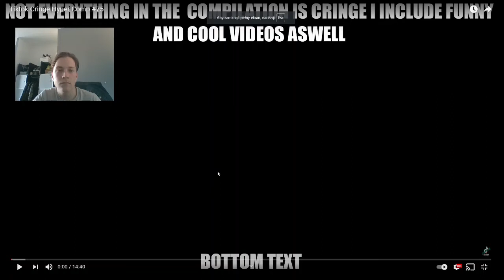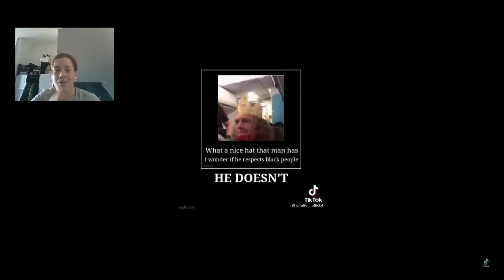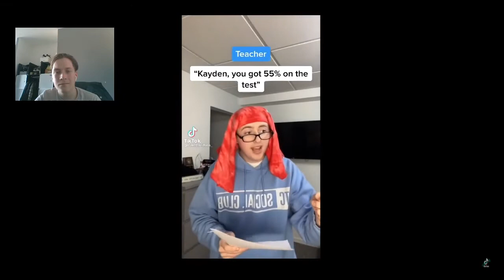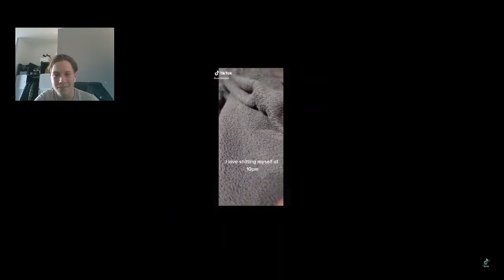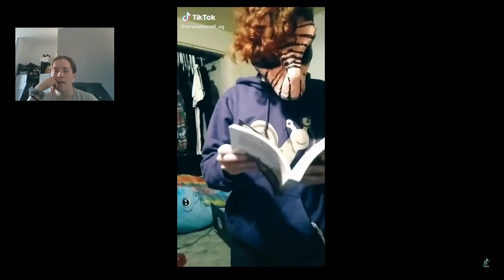Die TikToks sind einfach krank / rodawals live REAGIERT ###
Wie findet ihr meine Reaktion ? 🤩

Das was du spendest kommt alles für mein Traumauto 😇❤️

Kommentieren
Liken und natürlich auch Teilen ❤️